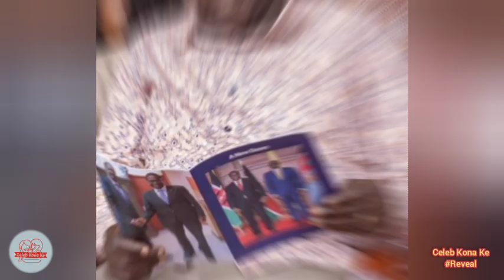WHY PRESIDENT WILLIAM RUTO HAS PICKED GOV GLADYS WANGA AS GACHAGUAS REPLACEMENT FOR DP AHEAD OF 2027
WHY PRESIDENT WILLIAM RUTO HAD PICKED GOV GLADYS WANGA AS GACHAGUAS REPLACEMENT FOR DP AHEAD OF 2027